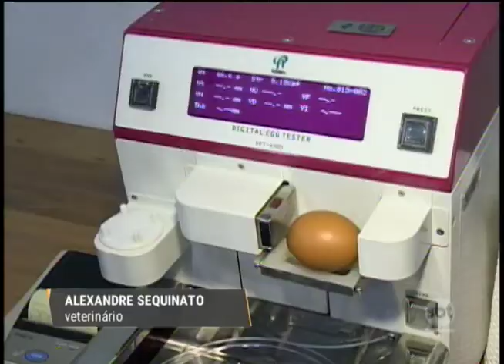Bastos promove concurso de qualidade do ovo; conheça a história da cidade do ovo